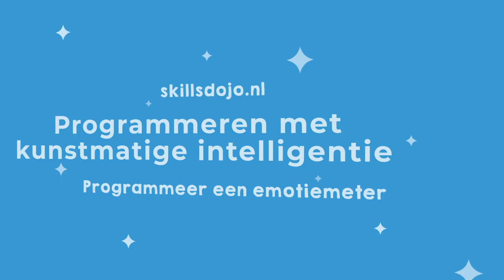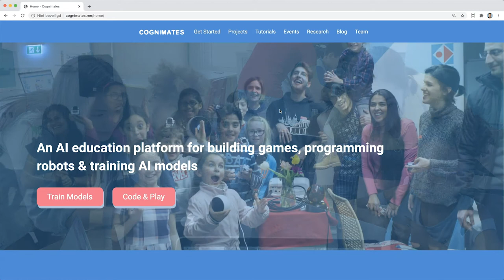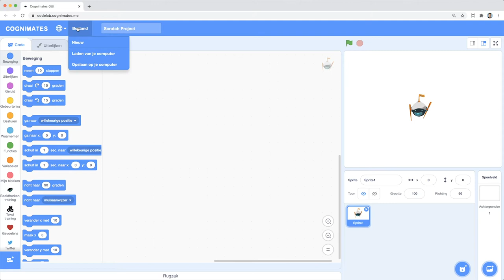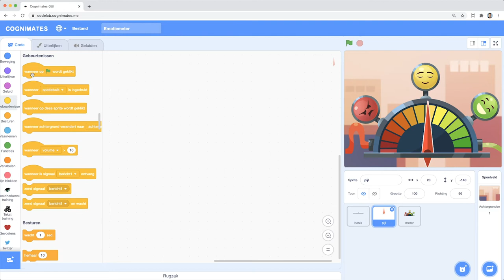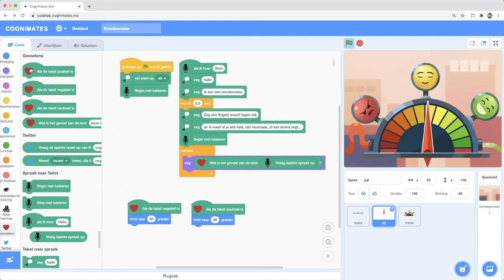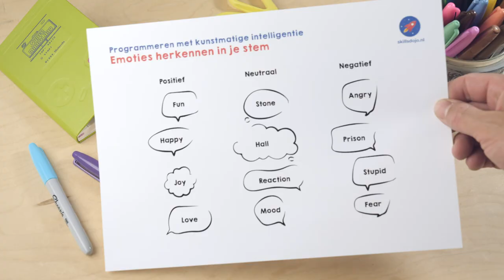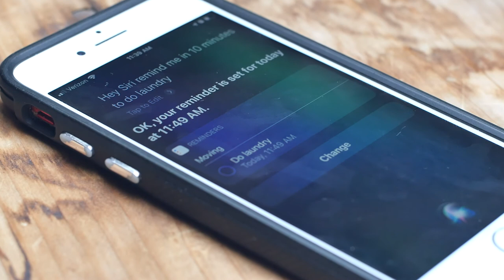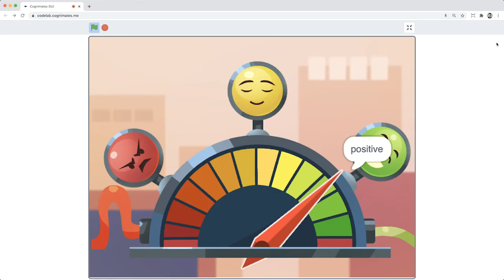Programmeer een emotiemeter - Programmeren met kunstmatige intelligentie missie 4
In deze missie codeer je een programma dat emotie kan herkennen in de woorden die je zegt.

Programmeren met kunstmatige intelligentie
In deze serie ontdek je wat A.I. is en hoe slimme en zelflerende programma’s er gebruik van maken.